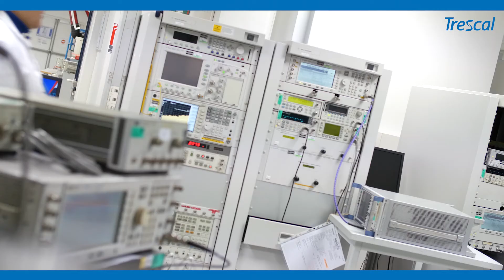Laurent - Adjoint de Laboratoire à Rungis, France